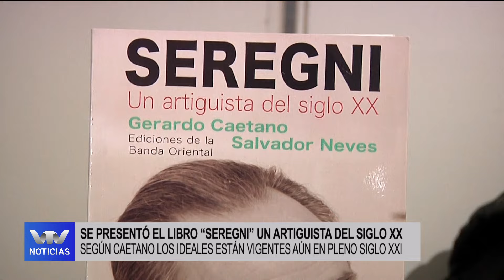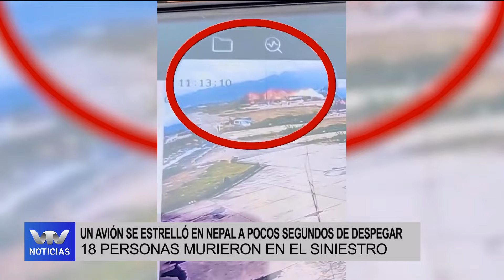VTV Noticias | Edición Central 24/07: parte 2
Presentación del libro "Seregni" un artiguista del siglo XX
Intendente de Rivera se reunió con Lacalle Pou por zona franca en el departamento
Prevención sobre el lavado de activos
Compacto internacional